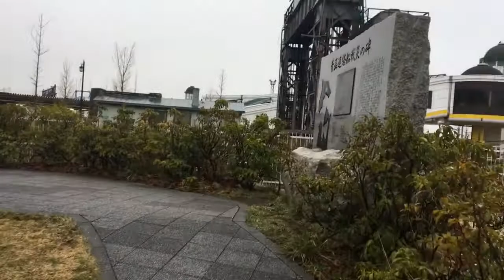ニッポン散歩！青森駅前 早朝散歩～ Aomori Japan Tohoku Trip!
30秒～10分動画で世界旅行気分を味わってください！

【とも散歩】青森県弘前さくらまつりと十二湖青池の絶景に会いに行ってきた【赤髪のとも】
【昭和遺産】 青森の「第三新興街」を散歩。2016年9月撮影　サムライコスメチック
爆笑問題 カーボーイ「ウエンツとの東北の旅で全く芸能人と思われていない田中」
所持金5万円で4泊5日!北関東横断800キロ!温泉めぐり旅 2015年2月21日.mp4
有吉が再びヒッチハイク中に泊まっているホテルに女3人を連れ込むw
有吉ヒッチハイク中に不正してディレクターにフルボッコにされるw
土曜スペシャル北海道VS金沢 タイムリミット24時間 弾丸旅 2015年9月5日
土曜スペシャル 【初夏の北海道でスゴイ旅をする人に突然ご一緒させて！のっかり旅】
【長編フルVer】ゴールデンウィーク 2017 ハイエースで行く 東北 車中泊ドライブ